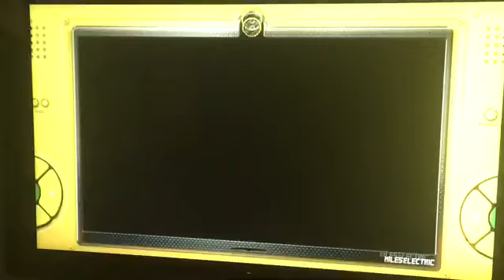Sonic Unleashed (Xbox 360) Play through: Chun-Nan (Hot Dogs) Finish (Ring Trial 3) Day